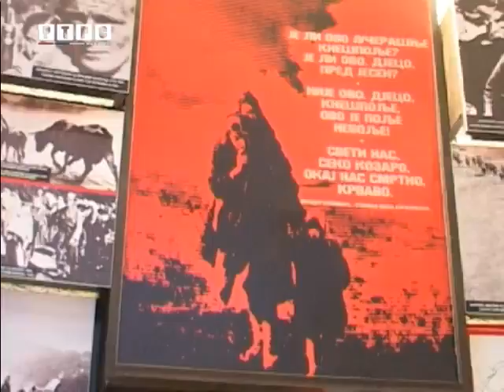Branko Tepić, dječak sa čuvene fotografije Žorža Skrigina, 71 godinu poslije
Јedna fotografija, nastala 1944. godine u Knežici kod Kozarske Dubice, zauvijek je postala simbol antifašističke borbe i herojstva naroda Kozare i Potkozarja. Riječ je o fotografiji majke Milice Tepić, koja djecu spasava fašističkog terora i zločina, bježeći i skrivajući se planinom Kozarom i njenim obroncima.